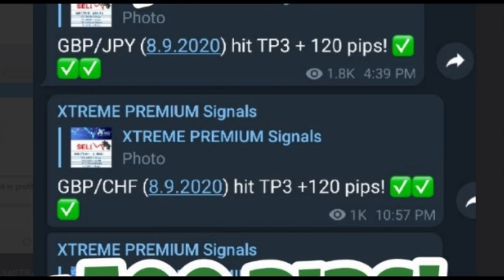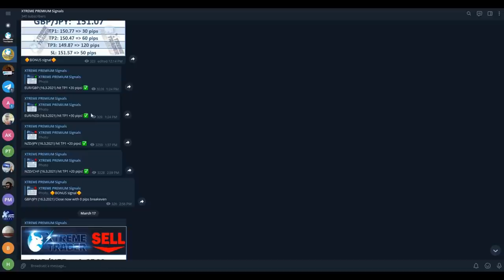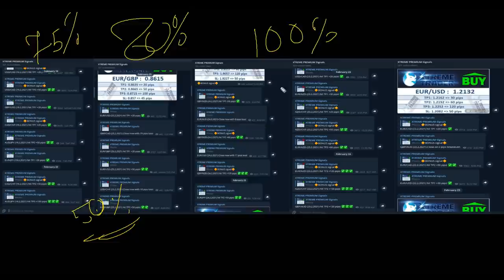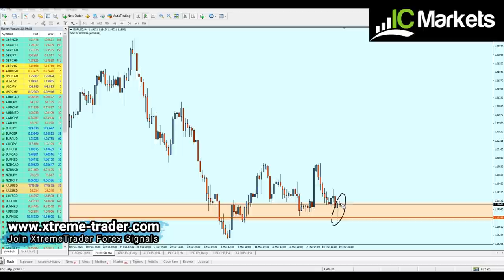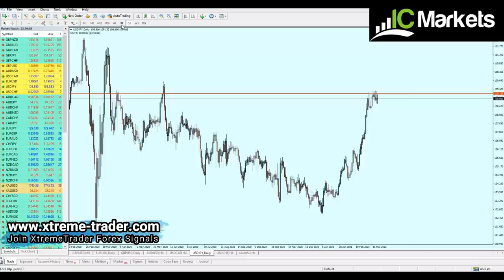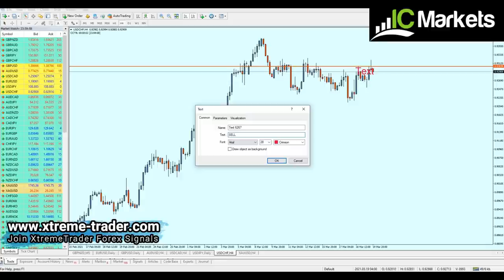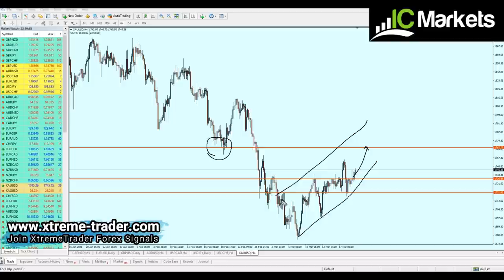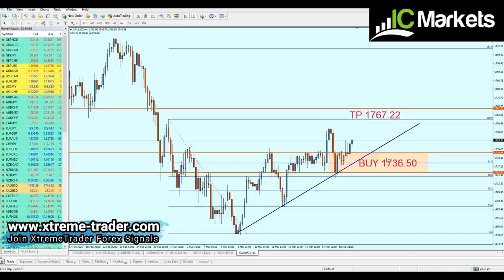Weekly Forex Analysis 22 - 26 March